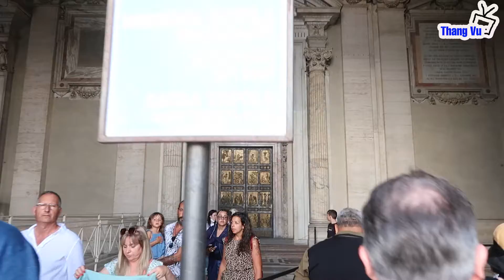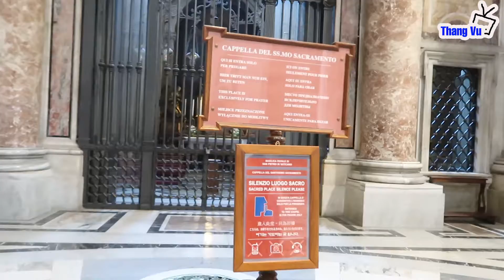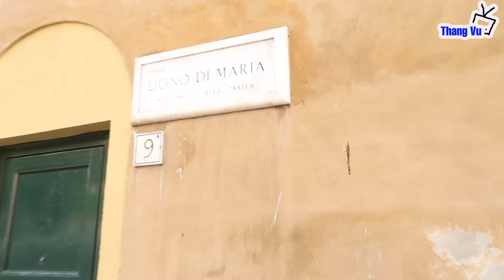Vương cung thánh đường Thánh Phêrô (St. Peter's Basilica) I Vatican I Italy I Thang Vu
Vương cung thánh đường Thánh Phêrô (tiếng Latinh: Basilica Sancti Petri, tiếng Ý: Basilica di San Pietro in Vaticano) là một trong bốn nhà thờ lớn nhất ở Vatican. Tên đầy đủ của công trình này là Vương cung Thánh đường Tông Tòa Thánh Phêrô, nhưng đôi khi được gọi tắt là Đền thờ Thánh Phêrô hoặc Nhà thờ Thánh Phêrô.
Được các kiến trúc sư Donato Bramante, Michelangelo, Carlo Maderno và Gian Lorenzo Bernini lần lượt chịu trách nhiệm thiết kế, vương cung thánh đường này là kiệt tác nổi tiếng nhất của kiến trúc Phục Hưng và là một trong những nhà thờ lớn nhất trên thế giới. Tuy đây không phải là nhà thờ mẹ của Giáo hội Công giáo Rôma và cũng không phải là nhà thờ chính tòa của Giáo phận Rôma, Vương cung thánh đường Thánh Phêrô được coi như một trong những thánh đường thần thánh nhất của Công giáo. Công trình này đã được mô tả như một thánh đường "giữ vị trí độc nhất trong thế giới Công giáo" và như là "nhà thờ vĩ đại nhất trong những nhà thờ Công giáo".
Nhà thờ hiện nay được xây dựng từ ngày 18 tháng 4 năm 1506 và hoàn thành ngày 18 tháng 11 năm 1626. Trước đó, vào thế kỷ thứ 4 cũng đã có một nhà thờ được xây dựng trên khu đất hiện tại trong thời đại của Hoàng đế La Mã Constantinus Đại đế. Truyền thống Giáo hội Công giáo Rôma tin rằng, khu vực dưới bàn thờ của vương cung Thánh đường này là phần mộ của Thánh Phêrô - vị giám mục của Rôma và cũng là giáo hoàng đầu tiên. Vì lý do đó, nhiều Giáo hoàng đầu tiên cũng đã được chôn cất trong nhà thờ này trong giai đoạn sơ khai của Công giáo.
Thánh đường này là nổi tiếng như là một địa điểm hành hương và cho các mục đích phụng vụ. Giáo hoàng thực hiện một số nghi thức phụng vụ tại đây hàng năm, thu hút lượng người tham dự từ 15.000 tới 80.000 người, tập trung trong đại thánh đường hoặc Quảng trường Thánh Phêrô ngay phía trước. Thánh đường thánh Phêrô có nhiều mối liên hệ lịch sử với nhà thờ Thiên Chúa giáo sơ khai, Giáo hoàng, Cải cách Tin Lành, Phong trào Phản Cải cách và nhiều nghệ sĩ, đặc biệt là Michelangelo. Là một kiệt tác kiến trúc, công trình này được coi là một trong những tòa nhà lớn nhất trong thời đại Phục Hưng. Thánh đường thánh Phêrô là một trong bốn nhà thờ xung quanh Roma có tước hiệu Đại vương cung thánh đường. Ngược lại với quan niệm sai lầm phổ biến, thánh đường này không phải là một nhà thờ chánh tòa, bởi vì đây không phải là nơi đặt ngai tòa của một giám mục; ngai tòa của giáo hoàng với tư cách Giám mục Roma là ở Vương cung thánh đường Thánh Gioan Latêranô.

Địa chỉ/Address: Piazza San Pietro, 00120 Città del Vaticano, Vatican City
Xem toàn cảnh tại/See full clip at:
Peter's Basilica (Latin: Basilica Sancti Petri, Italian: Basilica di San Pietro in Vaticano) is one of the four largest churches in the Vatican. The full name of this building is St. Peter's Apostolic Basilica, but sometimes referred to as St. Peter's Basilica or St. Peter's Basilica.
Designed by architects Donato Bramante, Michelangelo, Carlo Maderno and Gian Lorenzo Bernini respectively, this basilica is the most famous masterpiece of Renaissance architecture and one of the largest churches in the world. world. While it is neither the mother church of the Roman Catholic Church nor the cathedral of the Diocese of Rome, Saint Peter's Basilica is considered one of the holiest Catholic churches. The structure has been described as a cathedral that "holds a unique place in the Catholic world" and as "the greatest of the Catholic churches".
The present church was built on April 18, 1506 and completed on November 18, 1626. Before that, in the 4th century there was also a church built on the present site during the time of Roman Emperor Constantine the Great. The tradition of the Roman Catholic Church believes that the area under the altar of this basilica is the tomb of Saint Peter - the bishop of Rome and also the first pope. For that reason, many of the early Popes were also buried in this church during the early stages of Catholicism.